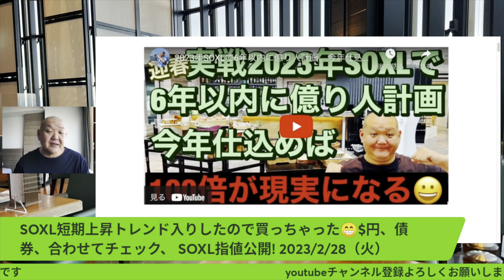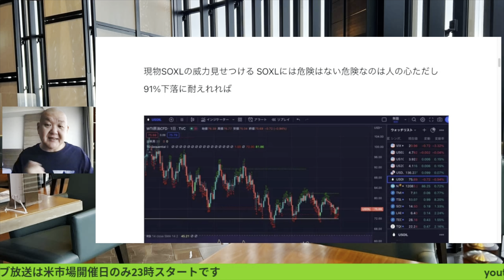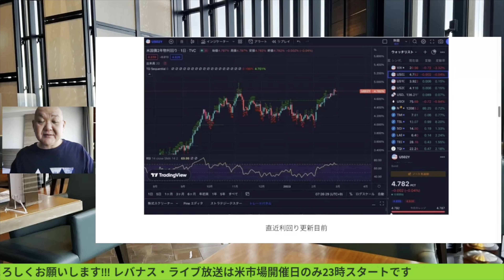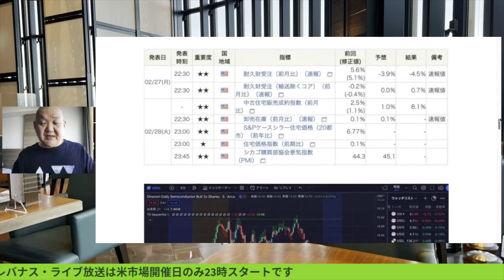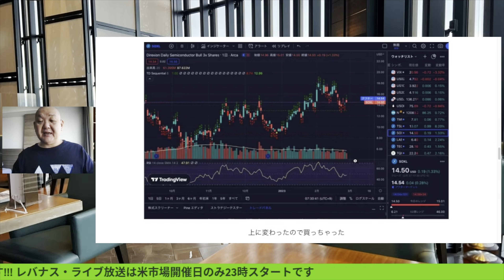SOXL短期上昇トレンド入りしたので買っちゃった😁$円、債券、合わせてチェック、 大人の遊びしょうじゃないか! SOXL指値公開! 2023/2/28（火）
SOXL短期上昇トレンド入りしたので買っちゃった😁
$円、債券、合わせてチェック、 大人の遊びしょうじゃないか!
SOXL指値公開!
2023/2/28（火）